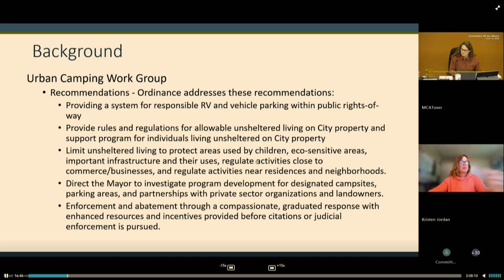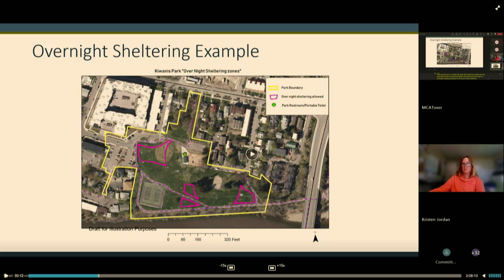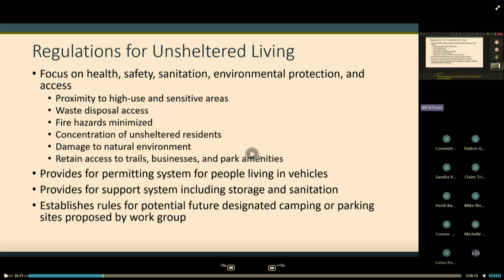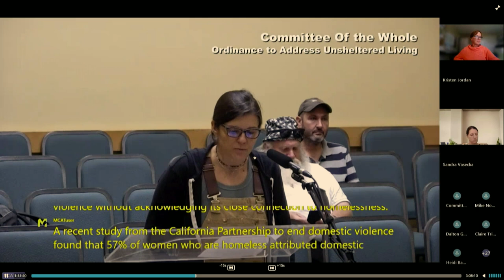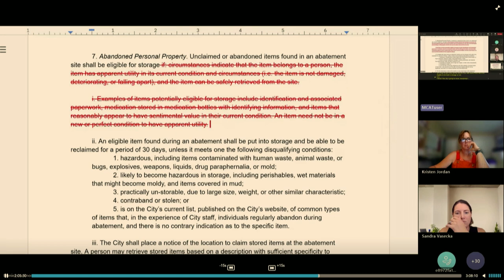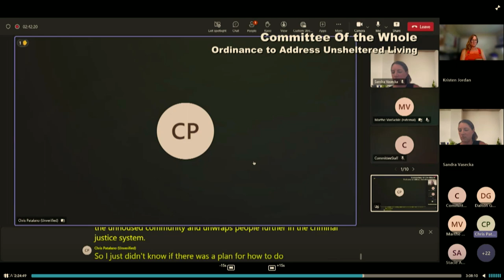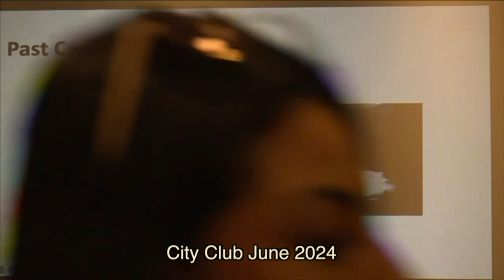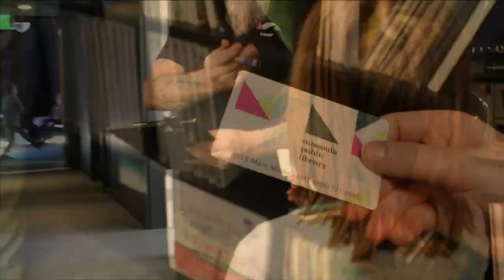Wake Up Missoula 06-21-24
We tease Monday's ordinance back and forth with the city looking to give teeth to a resolution that passed to curb urban camping on city property. New movies are out this weekend and we have plenty of fairs and outdoor fun for you this weekend.